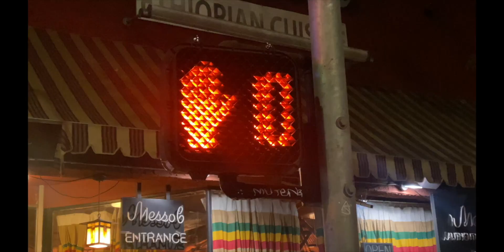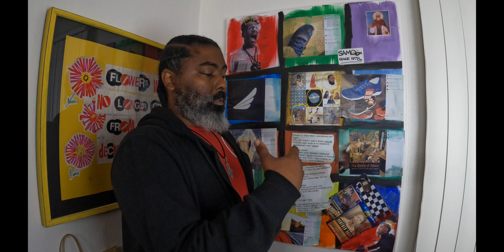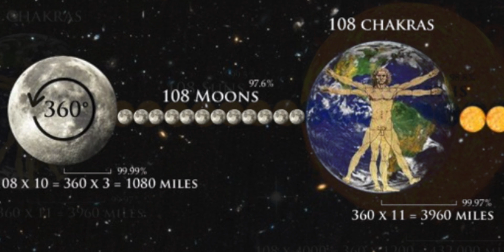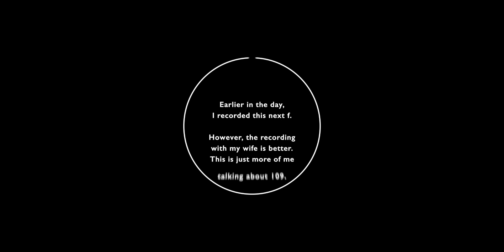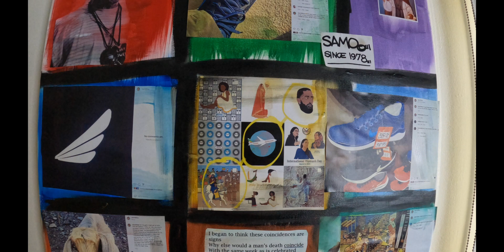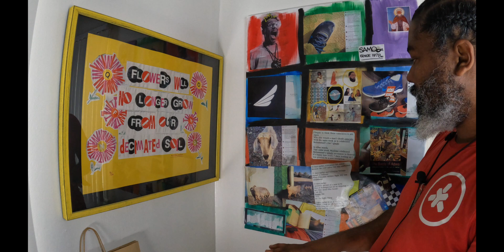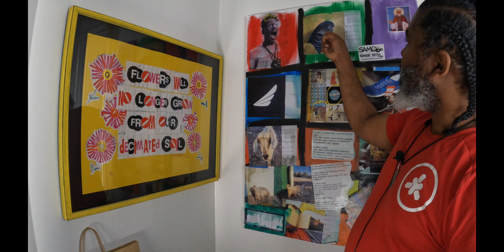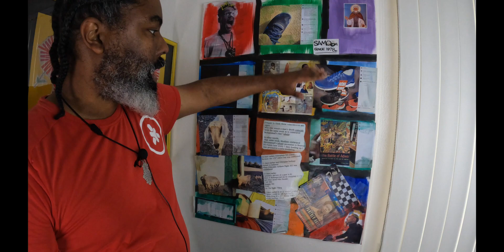Randi Helped Me | BBRAVELER | iSee109 | The GOAT